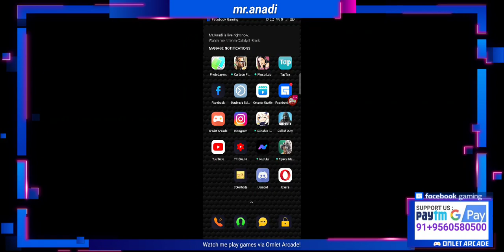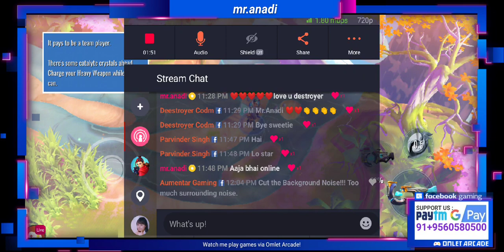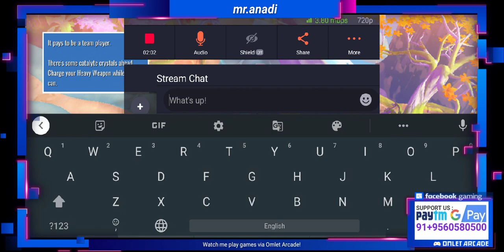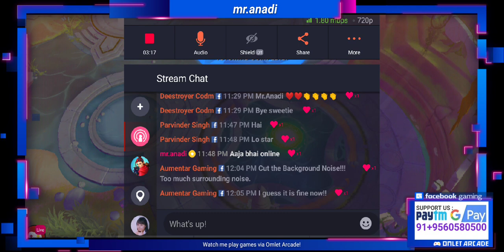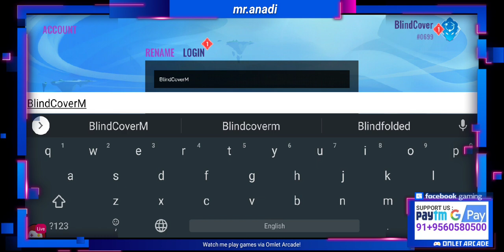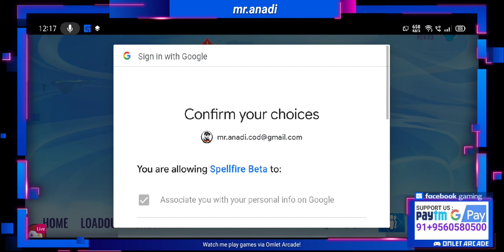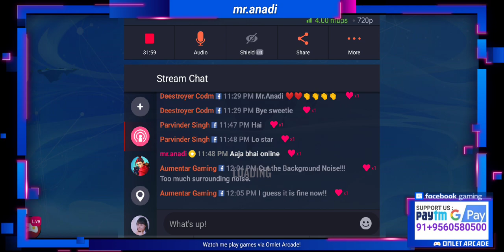Catalyst Black gameplay